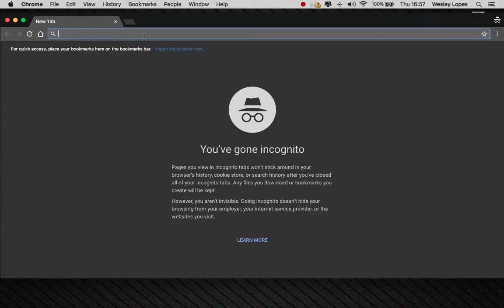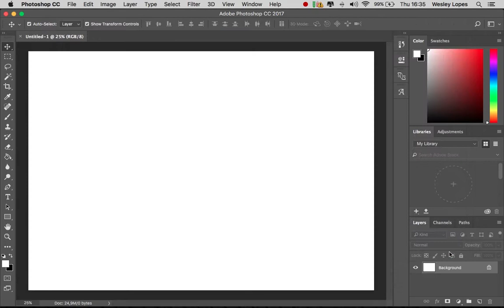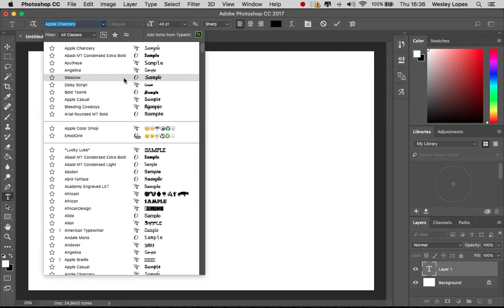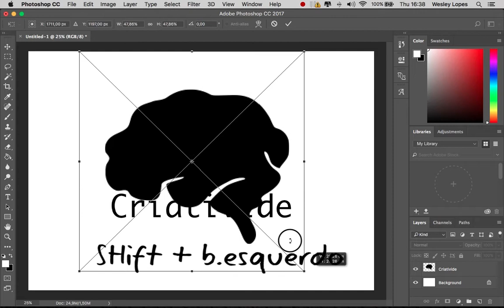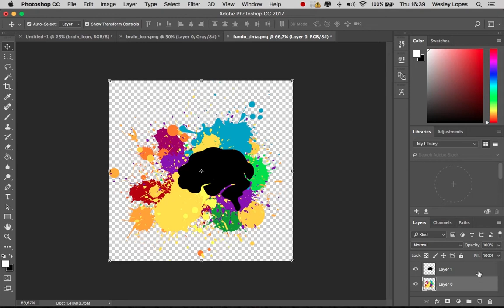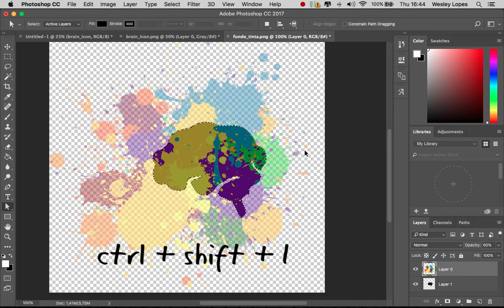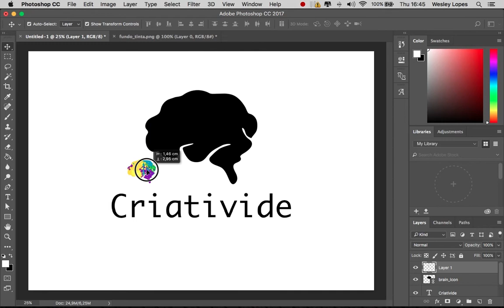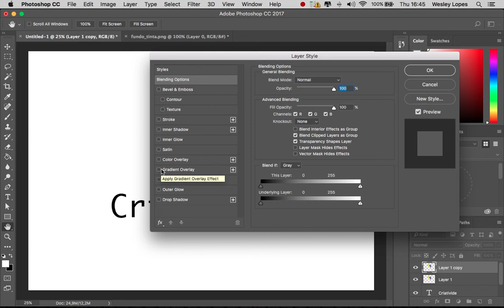Passos básicos para criar um logo!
PARA PRINCIPIANTES!